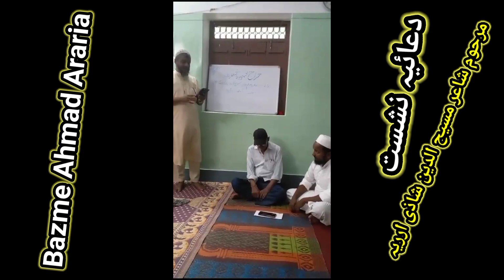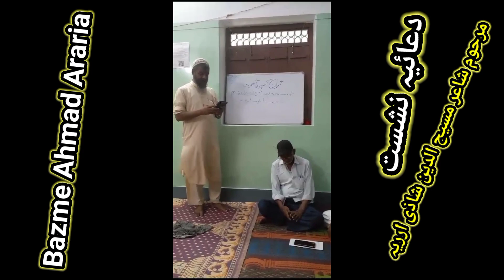Kulhayya Shayar, Abdul Bari zakhmi | دعائیہ میں نشست میں کلام پیش کرتے ہوئے